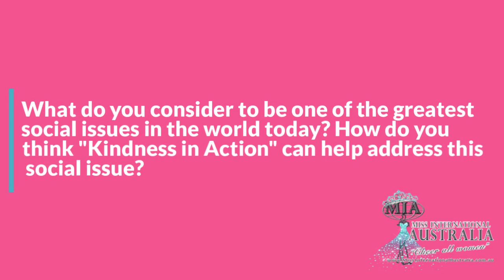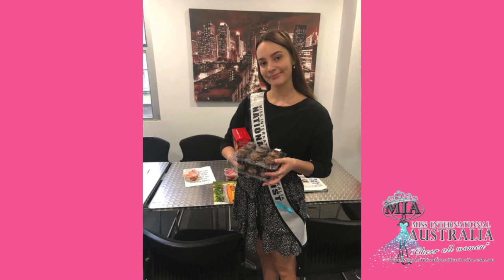Karen Jane Productions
Get to know more about Miss International Australia 2019 National Finalist from QLD - Alexis
Grand Coronation Night: August 03, 2019 in a "Be Beautiful Masquerade Ball"
Venue: The DOME Cessnock, ECBC Neath Street, Cessnock City NSW
Time: 6:30PM
or call Vivian at 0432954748

Kindness In Action World Challenge

Other pages:
FB and instagram: @queensofourbeautifulplanet